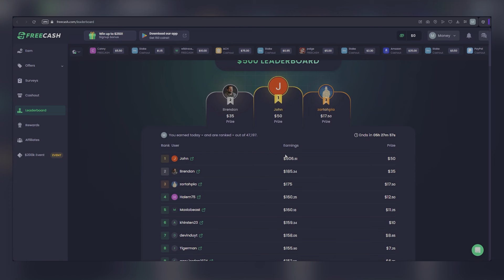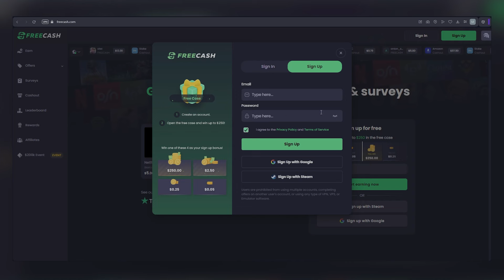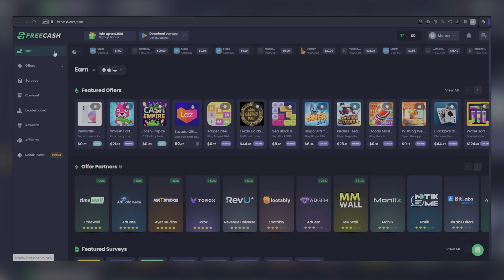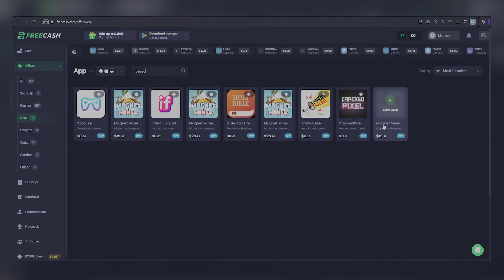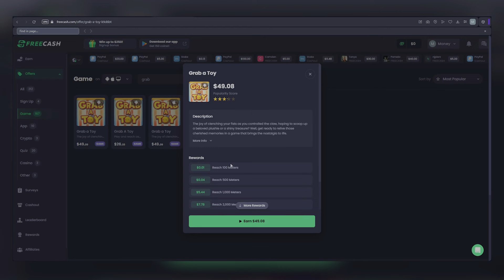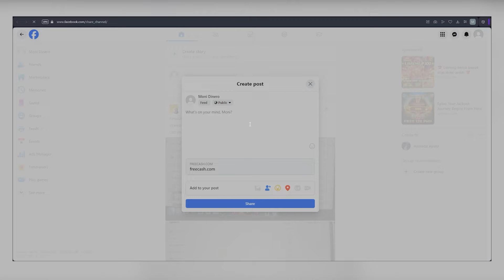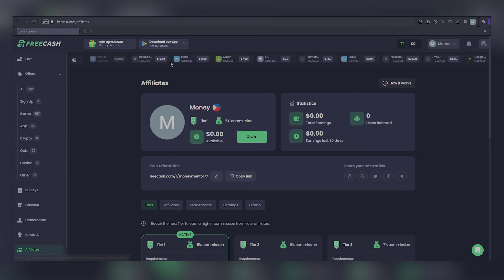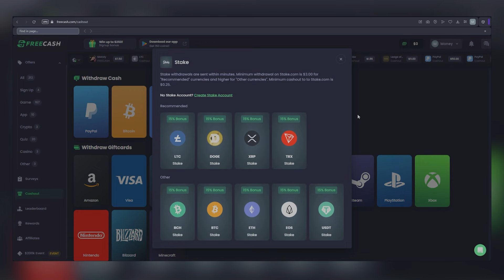Get Paid $36 Every 15 Mins By Installing Apps! | Make Money Online 2024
Are you tired of the same old money-making schemes? Discover a method that genuinely pays you $36 every 15 minutes just by installing apps! In this video, we reveal a legitimate and straightforward way to make money online in 2024.

Imagine earning a consistent income without complicated tasks or unrealistic promises. This strategy leverages the power of the app marketplace, enabling you to quickly and easily make money. Start banking $36 each quarter of an hour and watch your earnings grow rapidly!

We'll guide you through a detailed explanation of how to set this up and start maximizing your profits. With our step-by-step tutorial, you'll be earning in no time – the process is incredibly user-friendly and accessible to anyone.

Join countless others who have transformed their financial lives with this proven method, perfect for supplementing your income, funding your passions, or reaching your savings goals.

Transform your spare time into a lucrative income stream! Watch this video until the end to unlock the secret to earning $36 every 15 minutes.